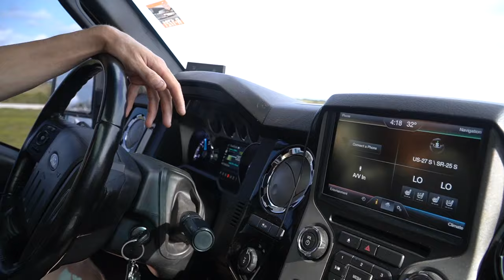Compound Turbo 6 Door 6.7L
This Excursion started life as a 2013 Lariat F250  pick up truck and was converted from PAPIS This truck has had absolutely everything modified from all the wiring in the engine bay wired to the back all the way to 2 Different shades of powder coat and paint and a Dual Exhaust ! This truck is a custom FRAME OFF and built by Superior Diesel Services

2013 Ford Excursion Six-Door
Owner

Thomas Szabo
Saskatoon, Saskatchewan, Canada
Chassis & Suspension

2013 Ford Super Duty front frame
2002 Ford Excursion rear frame
Papis 8- to 14-inch air suspension system
Slam Specialties SS8 air bags
Locked Offroad triple bypass shocks with 10 inches of travel
4-link
AccuAir controller
Wheels & Tires

24×14-inch Gear Off Road D769P wheels
38/15.5/R24 Mickey Thompson Baja Boss tires
6-inch backspace
Engine & Drivetrain

2013 Ford 6.7L diesel
BD Diesel headers
BD Diesel intake manifold
Custom 4-inch downpipe to 5-inch dual axle dump
BD Diesel 4-inch exhaust brake
Compound S480 turbo
BD Diesel Scorpion 64.5mm turbo kit
PPE oil pan
S&S Diesel Disaster Prevention Kit
Rebuilt bottom end with O-ringed heads and ARP head studs
44-gallon Excursion fuel tank
Rebuilt Ford 6R140 automatic transmission
Alto clutches
Suncoast shafts
Custom valve body
Suncoast converter with 1700 stall
Dana 60 frontend
Dana 70 rearend
Nitro 4.30 gears
Wilwood 15.5 front and 15-inch rear 6-piston brakes
Body & Paint

Stretched to six doors
Super Duty rear bedsides incorporated into the rear quarters
Custom Overkill Fab grille
RK Sport hood
Fusion bumpers
Rigid lights
Shaved keyholes and badges
Textured trim panels and door handles
Three HornBlasters horns
Factory Ford gloss black with three coats of copper clearcoat
Interior & Stereo

Four Roadwire buckets and two benches
Black leather and suede upholstery
Edge CTS3 gauges
Kicker stereo system
Custom center console subwoofer box with 8-inch sub
Custom spare tire subwoofer box with two 10-inch subs ￼

Comment what your favorite part of the truck is and what you think of this truck